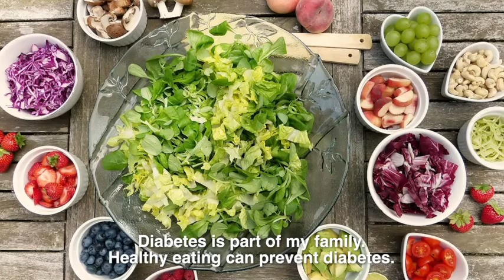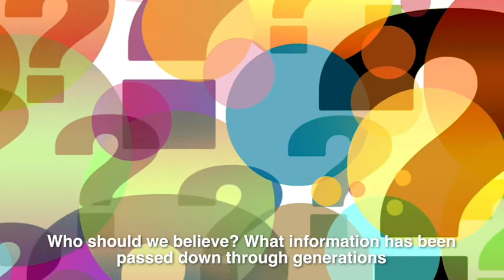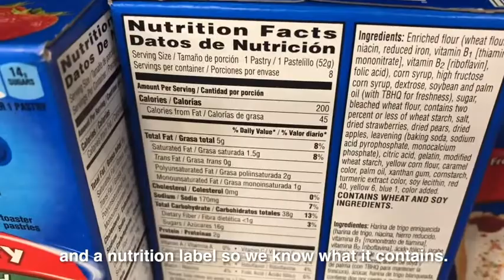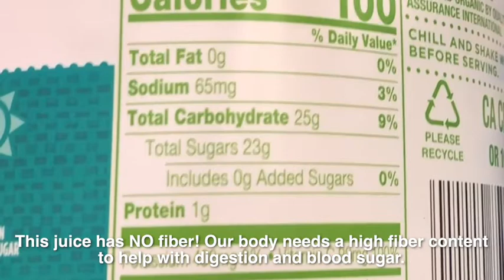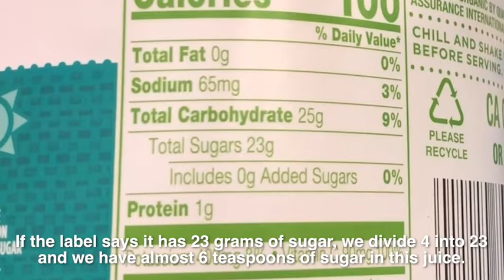AMY: Los Primeros 1,000 Días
Los primeros 1.000 días se refiere a la vida de un niño desde el momento en que es concebido hasta que cumple los 2 años de edad (24 meses). Este es un momento en que su cerebro, cuerpo y sistema inmunológico crece y se desarrolla de manera significativa.

Nueva investigación en neurociencia y el desarrollo de la primera infancia han enfocado que la nutrición durante los primeros 1,000 días de vida crea la fundación para el desarrollo de un niño.